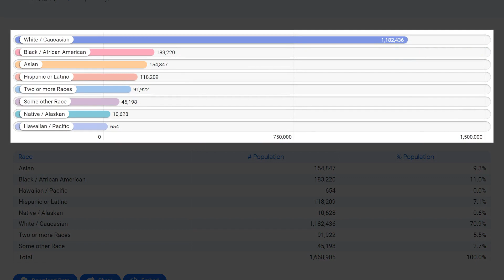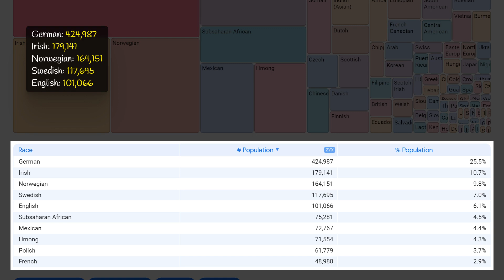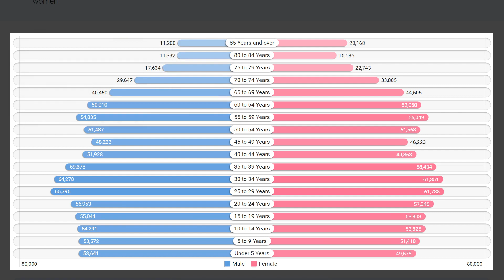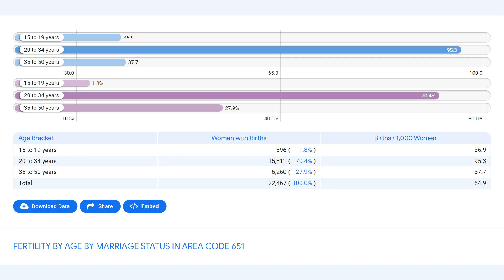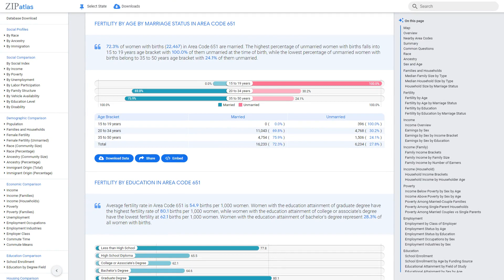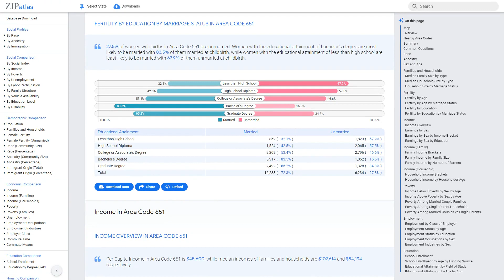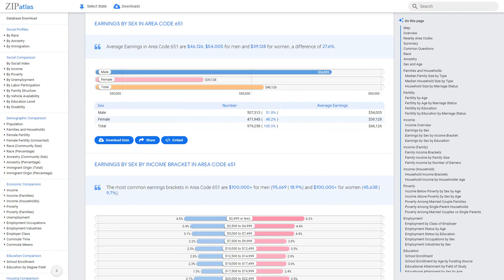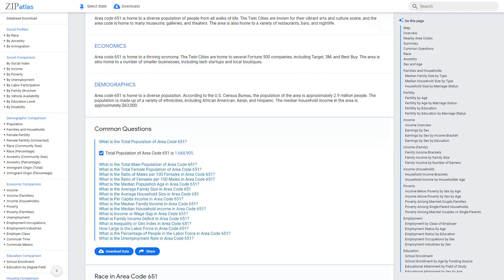651 Area Code (Minnesota) Social & Economic Profile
In this informative video, ZipAtlas takes a closer look at Area Code 651 in Minnesota. This region is known for its diverse community and a range of social and economic characteristics, making it a unique and interesting place to explore. From its bustling urban areas to its charming small towns, viewers will discover the fascinating demographics and economic trends that make up this area. So sit back, relax and join us as we dive into the fascinating world of Area Code 651.